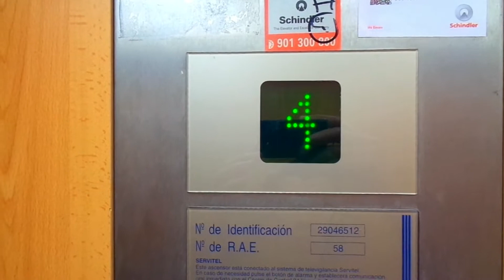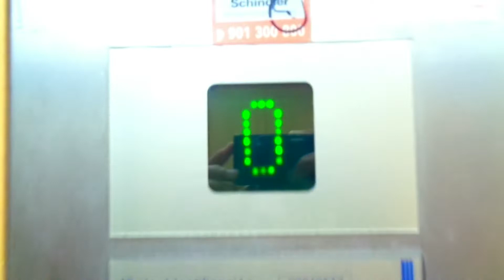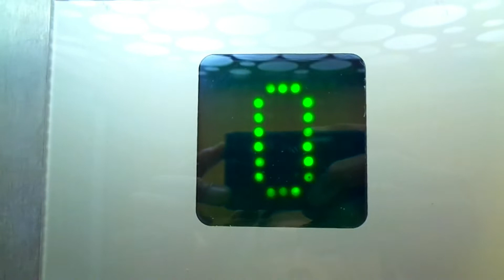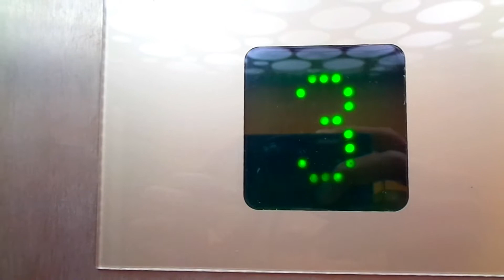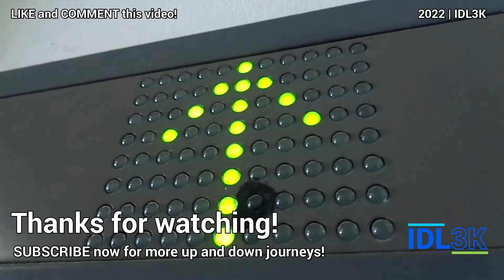Unknown (Mod. Schindler) Traction Elevator - Calle Torre de Sandoval 2, Málaga, ES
Here's an old unidentified elevator which has been modernized by Schindler, probably between the late 1990s and early 2000s. Interesting that the floor indicators feature S-Series style LEDs complete with its scrolling effects. The buttons are the standard D-Line D2, very typical of late 1990s-early 2000s Schindler elevators in Europe.

• Brand: Schindler (previously unknown)
• Manufacturer: Unknown
• Installed by: Unknown
• Maintained by: Schindler S.A.
• Type: Overhead traction
• Usage: Passenger
• Capacity: 4 Persons / 300 kg
• Floors served: 0, 1, 2, 3, 4 (5 floors)
• Year installed / modernized: ? / Late 1990s or early 2000s
• Fixtures: D-Line, with D2 buttons
• Control type: Microprocessor
• Number of elevator car(s): 1
• Serial number: 29046512
• History: Modernized from an unknown old elevator

Location: Calle Torre de Sandoval 2
City/country: Málaga, Andalusia, Spain (ES)
Type of building: Commercial